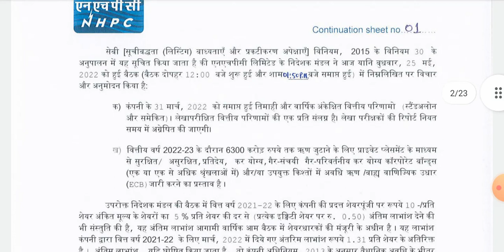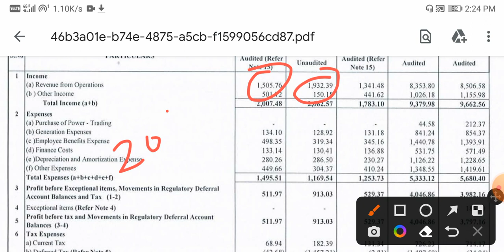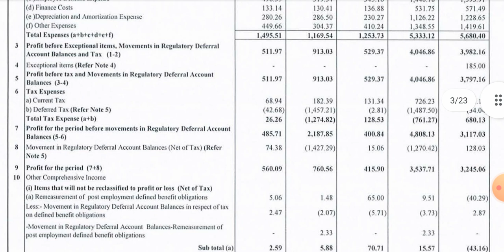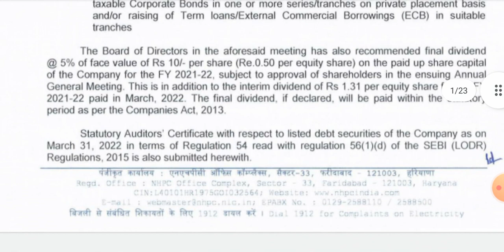NHPC Q4 Results 2022 || NHPC Share Latest News || NHPC Result 2022 || NHPC Share News Today